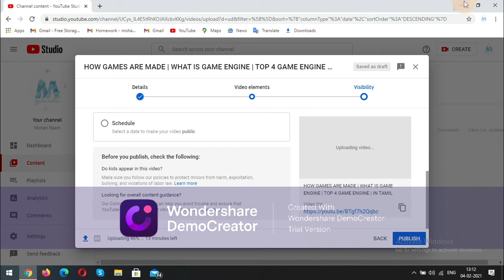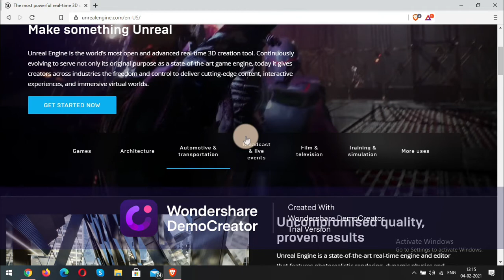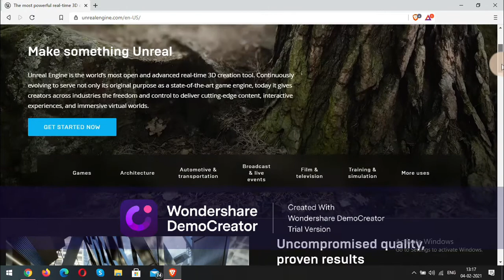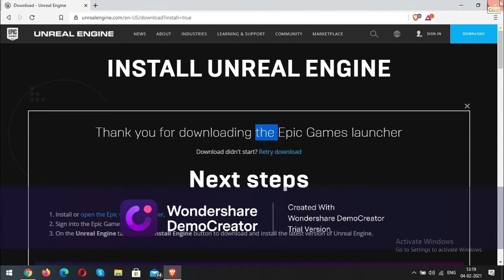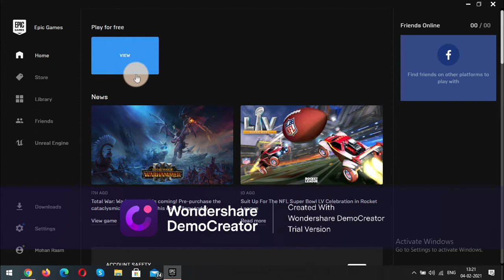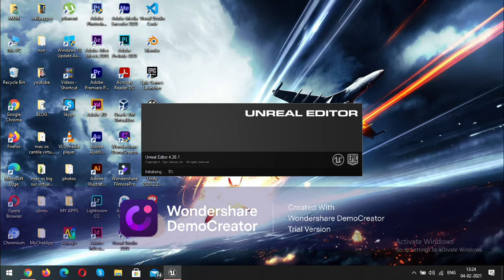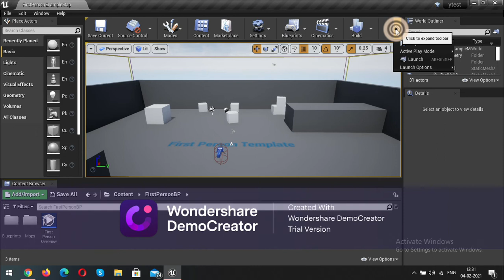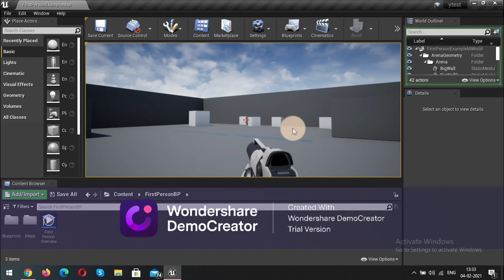HOW TO INSTALL UNREAL ENGINE 4 IN PC IN TAMIL